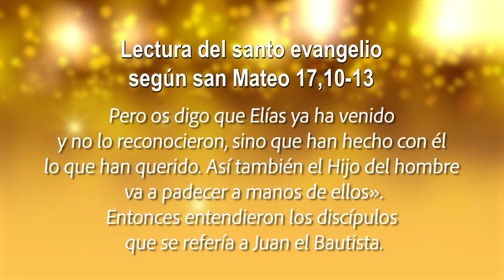ORANDO CON LA PALABRA - DICIEMBRE 10 DE 2022